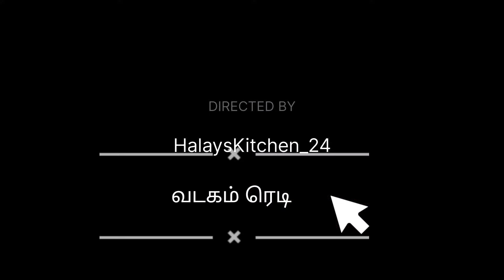ரேசன் அரிசியில் மொறு மொறு அரிசி ஜவ்வரிசி வடகம் vadagamrecipein tamil#homemade